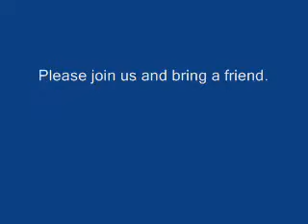Eastern Shore Bluegrass Association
A tribute to Raymond Sheridan was presented on 2/8/15. Here Amy sings "Brand New Key"